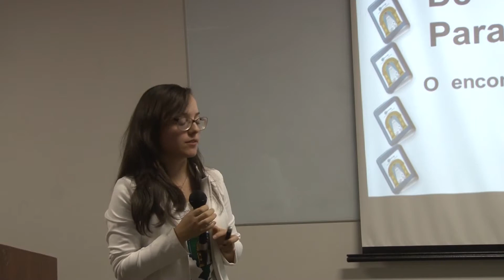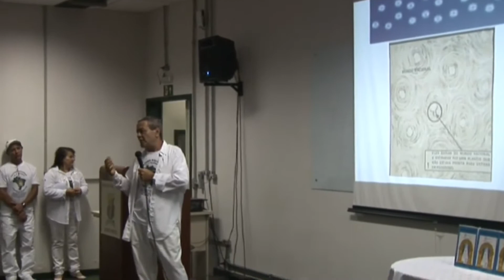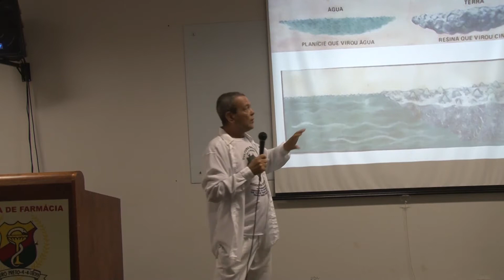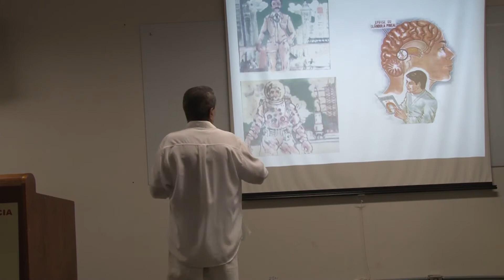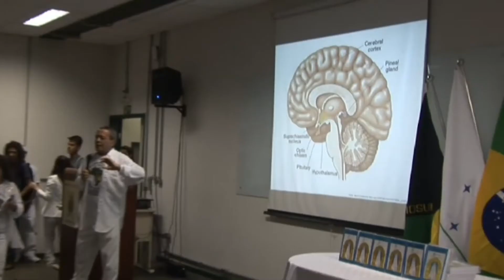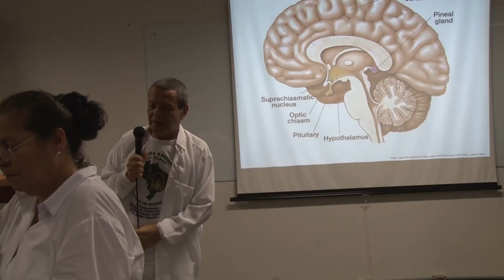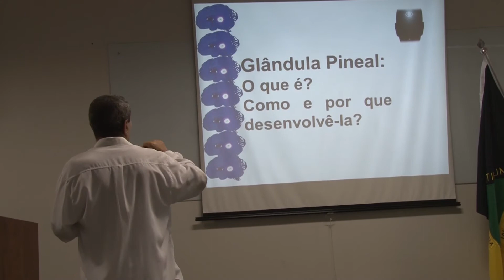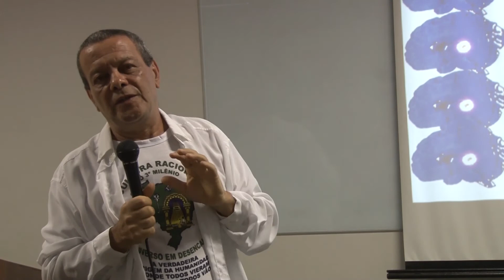Conferência de Cultura Racional na UFOP - 2ª Palestra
Conferência de Cultura Racional na UFOP (Universidade Federal de Ouro Preto), em 25 de outubro de 2017